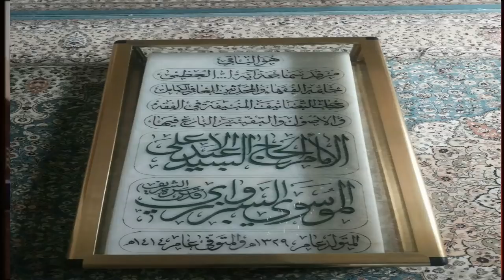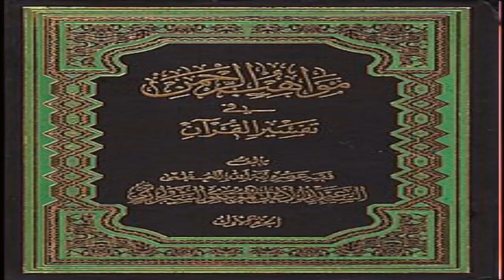آیت اللہ سید علی سبزواری فرزند گرامی آیت الله العظمی سید عبدالاعلی سبزواری(مرحوم) کی شکاگو آمد